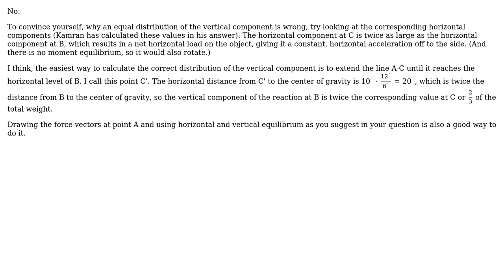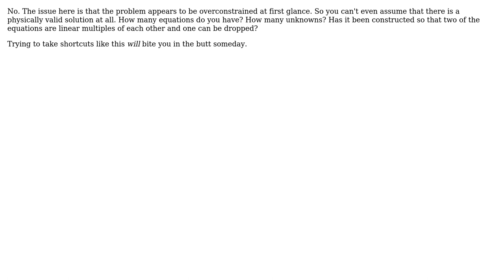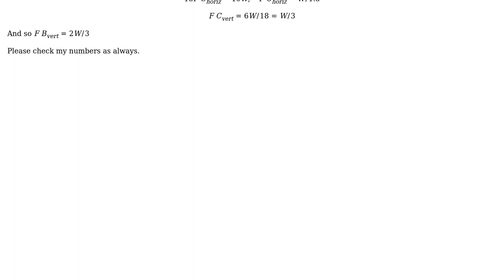Can you assume that the forces in the vertical direction are evenly distributed for an off level...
Engineering: Can you assume that the forces in the vertical direction are evenly distributed for an off level rigging problem?

With thanks & praise to God, and with thanks to the many people who have made this project possible! | Content (except music & images) licensed under CC BY-SA | Music | Images & others | With thanks to user Phil Sweet user kamran user ingenord user Brice Edward Furr and the Stack Exchange Network Trademarks are property of their respective owners. You are responsible for your own actions.